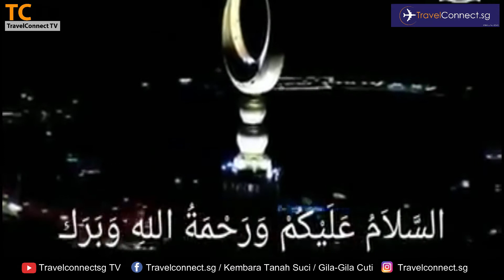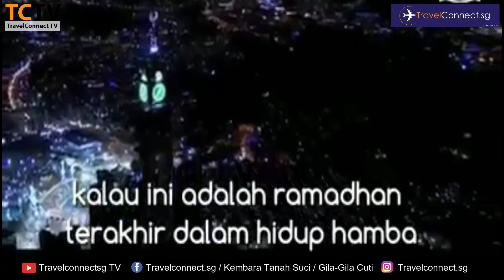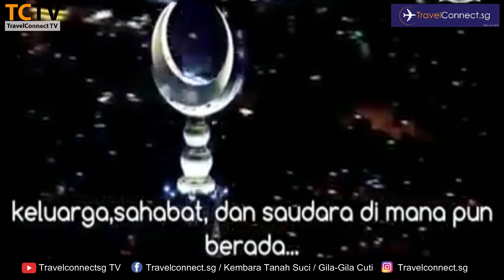RAMADHAN 30 1441H